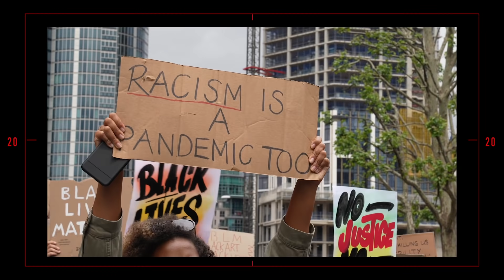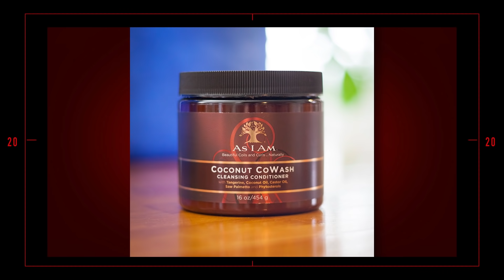How The Rise Of The Internet Amplified Black Culture From 2010 to 2015 | BET Awards 20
From 2010 to 2015, Black Culture started to be more recognized and praised on the internet. Our culture, our humor and our stories started to go viral! This shows how our culture truly can't be cancelled!